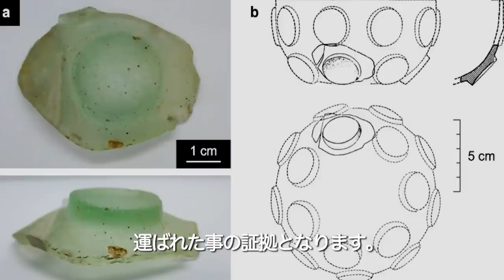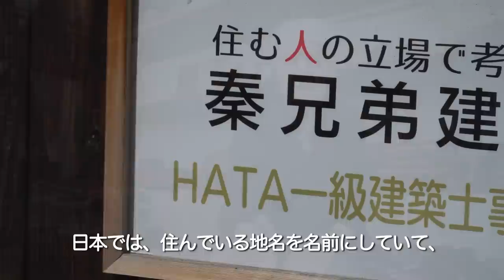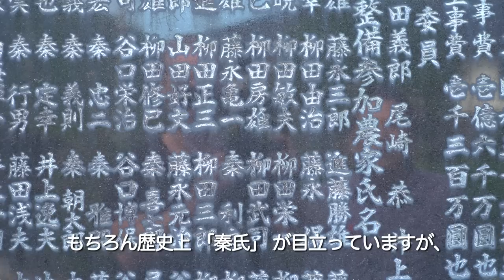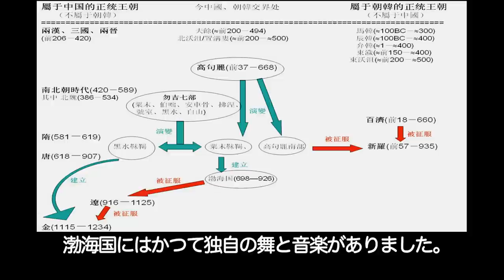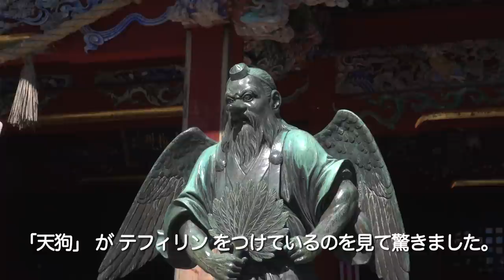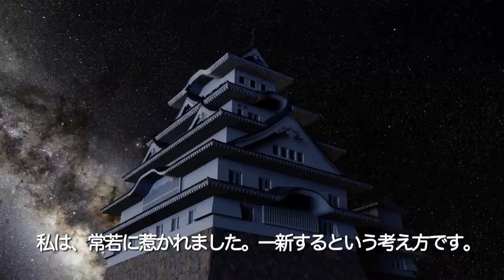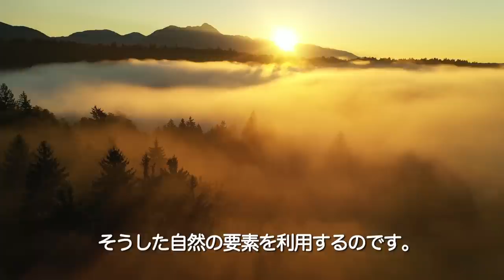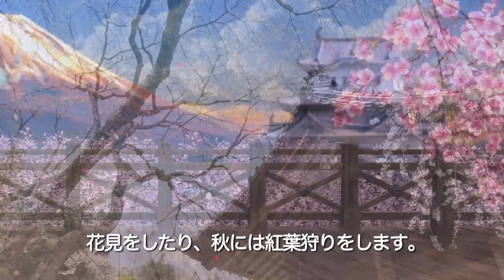日本の歴史と文化へのユダヤ人の関連に関する証明ー秦氏、天狗、信仰についてーエルか氏への興味深いインタビュー Jewish & Japanese connection with Mis.Elka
Proof of Jewish connection with Japanese history and culture A fascinating interview with Mis.Elka talking about the Hata clan, Tengu , and religious belief

日本の歴史と文化へのユダヤ人の関連に関する証明ー秦氏、天狗、信仰についてーエルカ氏への興味深いインタビュー

Japanese-Jewish common ancestry theory
The Japanese-Jewish common ancestry theory is a fringe theory that appeared in the 17th century as a hypothesis which claimed the Japanese people were the main part of the Ten Lost Tribes of Israel. A later version portrayed them as descendants of a tribe of Central Asian Jewish converts to Nestorian Christianity. Some versions of the theory applied to the whole population, but others only claimed that a specific group within the Japanese people had descended from Jews.
Tudor Parfitt writes that "the spread of the fantasy of Israelite origin ... forms a consistent feature of the Western colonial enterprise",[1] stating,
It is in fact in Japan that we can trace the most remarkable evolution in the Pacific of an imagined Judaic past. As elsewhere in the world, the theory that aspects of the country were to be explained via an Israelite model was introduced by Western agents.[2]
Researcher and author Jon Entine emphasizes that DNA evidence excludes the possibility of significant links between Japanese and Jews.[3]

During the Age of Discovery, European explorers attempted to connect many peoples with whom they first came into contact to the Ten Lost Tribes, sometimes in conjunction with attempts to introduce Christian missionaries. The first person to identify the Lost Tribes with an East Asian nation was João Rodrigues (1561–1634), a Jesuit missionary and interpreter. In 1608, he argued that the Chinese descended from the Lost Tribes of Israel. He believed that the Chinese sages Confucius and Laozi took their ideas from Judaism.[4] Rodrigues later abandoned this theory. In his Historia da Igreja do Japão he argued that Japan was populated in two waves of immigration from the mainland, one group originating from Chekiang (Zhejiang), and the other from Korea.[5]
According to Parfitt, "the first full-blown development of the theory was put forward by Nicholas McLeod, a Scot who started his career in the herring industry before he ended up in Japan as a missionary".[6] In 1870 McLeod published Epitome of the Ancient History of Japan.[7] According to Zvi Ben-Dor Benite, MacLeod had been a missionary who spent decades in Japan and Korea "searching for the true Israelites".[8][9] and Illustrations to the Epitome of the Ancient History of Japan,[10] claiming that the Japanese people included descendants of the Lost Tribes of Israel, who formed the aristocracy and traditional priestly castes. Evidence cited for this theory included similarities between the legends of Emperor Jimmu and Moses, the presence of "Portuguese-Jewish" racial features on some Japanese, and similarities between Shinto and Judaism.[11]
Impact in Japan[edit]
These theories had little impact in Japan,[12] although recently they were translated into Japanese and published in Japan.[13][14] Other books, by Joseph Eidelberg (1916 – 1985), which claimed to support these theories, were translated to Japanese, sold in over 40,000 copies and covered in a Japanese Television series of seven episodes. [15] [16]
However, in 1908, Saeki Yoshiro (1872–1965), a professor at Waseda University, published a book in which he developed a variant on the theory. Yoshiro was an expert on Japanese Nestorianism. Saeki theorised that the Hata clan, which arrived from Korea and settled in Japan in the third century, was a Jewish-Nestorian tribe. According to Ben-Ami Shillony, "Saeki's writings spread the theory about 'the common ancestry of the Japanese and the Jews' (Nichi-Yu dosoron) in Japan, a theory that was endorsed by some Christian groups."[17]
There is no evidence available, including modern DNA analysis, to support this hypothesis. A recently published study into the genetic origins of Japanese people does not support a genealogical link as put forward by Saeki.[18]